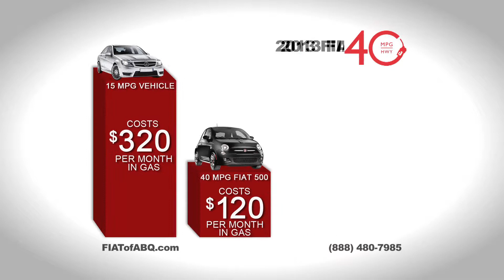Fiat of Albuquerque "Drive Free" -September 2013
Drive practically free. Trade in your 15-mile per gallon car  for a new FIAT 500. At up to 40 miles per gallon ... your new Fiat saves enough gas to cover your low $199/ month car payment! It's like driving for free! Plus, get up to $1,500 cash back on Fiat models!